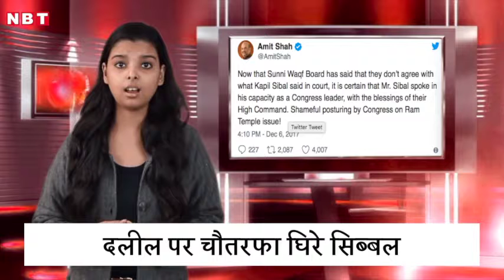दलील पर चौतरफा घिरे सिब्बल, सुन्नी बोर्ड ने ही किया किनारा। देखें, देश-दुनिया की बड़ी खबरें...